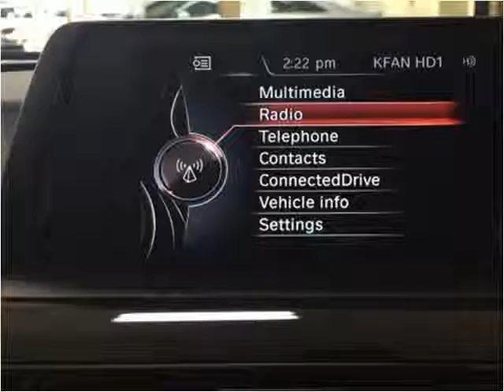2015 BMW 3-Series Used Cars Golden Valley MN